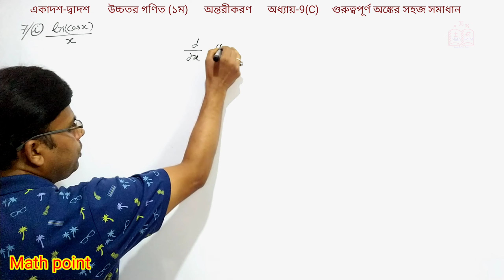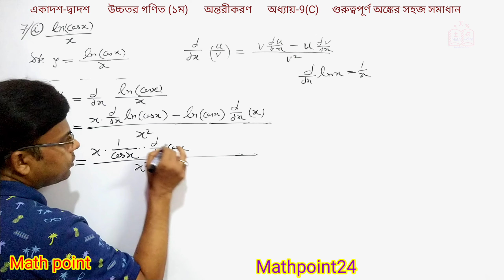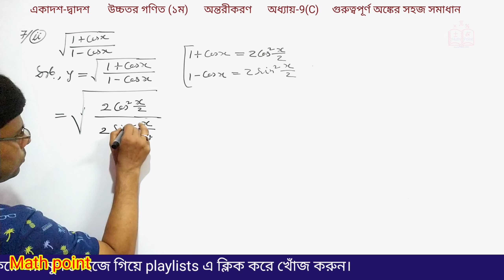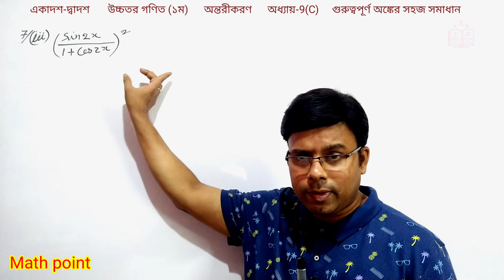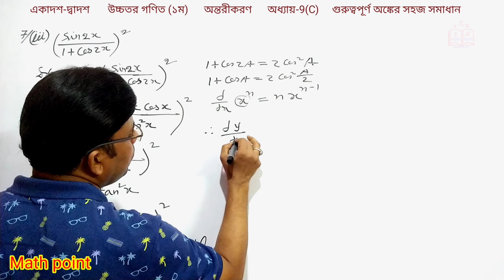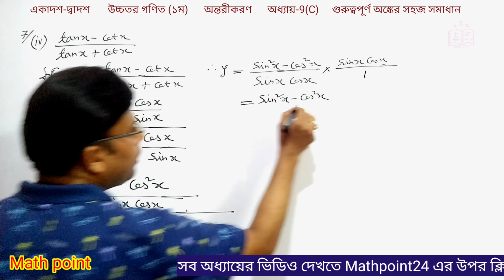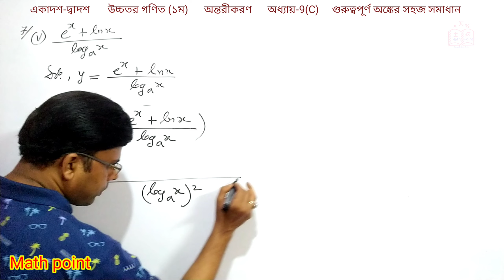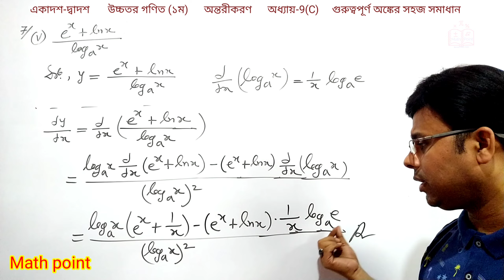অন্তরীকরণ 9[C] গুরুত্বপূর্ণ অঙ্কের সমাধান || Differentiation || HSC Higher Math 1st Paper Chapter 9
For any help:
অন্তরীকরণ_mcq_shortcut অন্তরীকরণ_mcq_solve_tricks অন্তরীকরণ || Differentiation || HSC Higher Math 1st Paper Chapter 9